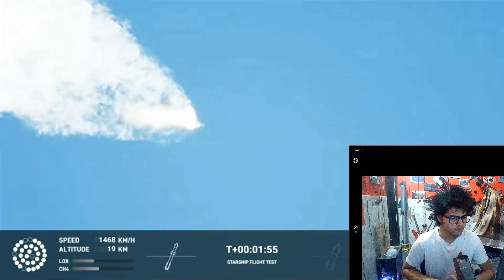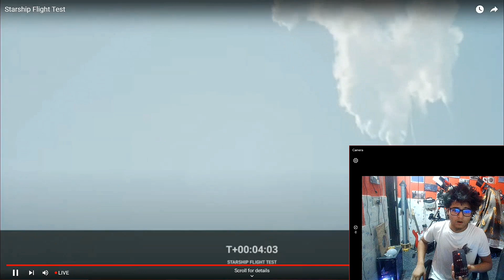Starship Launch & Explosion Reaction From India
Starship Orbital Launch Failed and Explosion.

The Starship Orbital Flight Test is the planned first spaceflight of the SpaceX Starship launch vehicle. The planned launch site is Boca Chica, Texas. SpaceX plans on using Starship prototypes Ship 24 (second stage) and Booster 7 (first stage). The Starship second stage will enter a transatmospheric Earth orbit allowing Ship 24 to reenter the atmosphere after completing most of one orbit without having to restart its engines for a deorbit maneuver.

(Social media)-
MY SECOND BIG CHENNAL-

On this channel, I will upload videos related to these topics.--

Rocket science and Space.
Rocket Game Play with Learn .
Explaining with Simulator

I hope you like these categories.